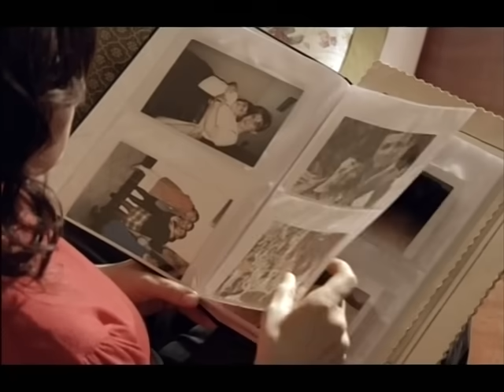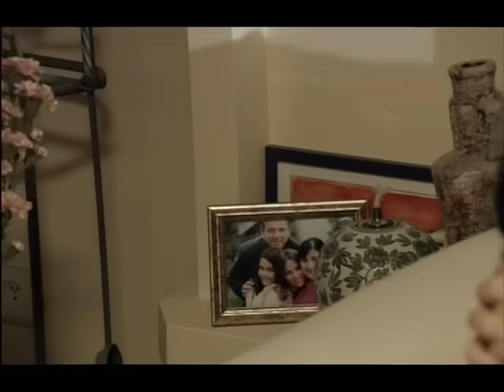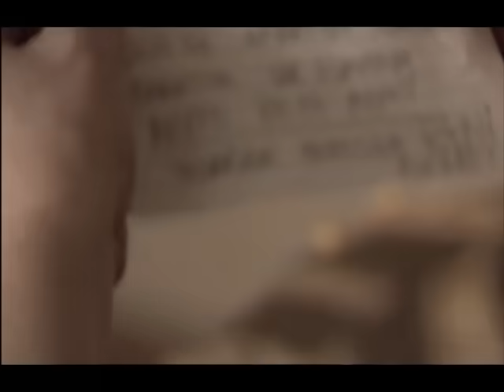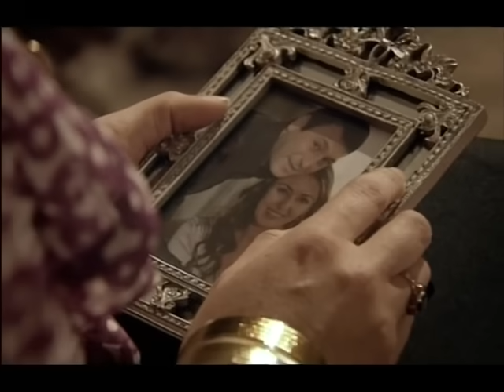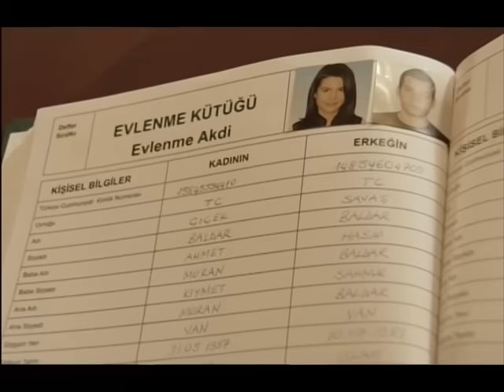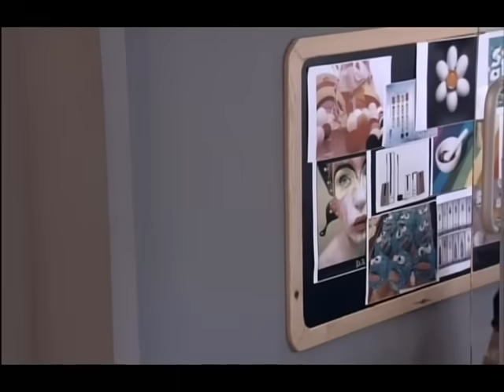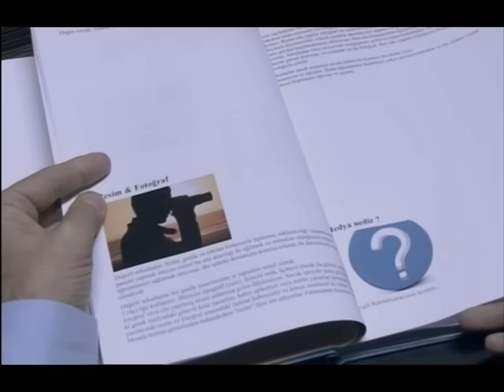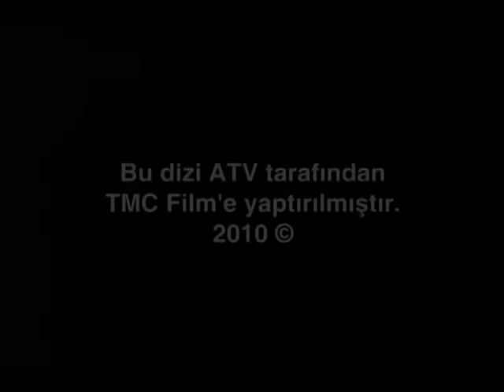Aşk ve Ceza | 2. Bölüm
Aşk Ve Ceza, Türk drama, aksiyon televizyon dizisi. "Doğru bildiğin yolda yalnız da olsan yürüyebilir misin"? Bekaretin bittiği yerde, iffet de biter mi? Nurgül Yeşilçay, Murat Yıldırım ve Feride Çetin'in başrol oynadığı 2010 yılında başlayan televizyon dizisidir. Van, Bodrum ve İstanbul illeri içerisinde yer almaktadır. Aşk ve Ceza; Yasemin adlı genç bir reklamcı, ablasının yıllar önce evlilik dışı bir ilişki yaşamış, hamile kalmış ve ardından kürtaj sırasında ölmüş olmasından dolayı evlilik öncesi ilişkiye girmeyeceği konusunda babasına söz vermiştir ve nişanlıdır. Fakat daha sonra nişanlısı ve en yakın arkadaşını yatakta yakalar. Kendisini barlara ve ilk gördüğü erkek olan Savaş'ın kollarına atar. O gece birlikte olurlar. Sabah Yasemin ortadan kaybolmuştur. Savaş ise Van kökenli fakat geleneklerle derdi olan Boğaziçi İşletme mezunu, kariyer sahibi bir erkektir. Ailesinden olabildiğince uzak durmaya çalışmıştır. Babasının esrarengiz vefatının ardından ise hem kendisine kalan şirketin yine babasından kalan pis işlerini ortadan kaldırarak modern bir hale dönüşmesini sağlamaya çalışırken, bir yandan da ölen amcasının dul kalan eşi Çiçek ile berdel evliliği yapması gerekmektedir. Ve bir gün Yasemin ile Savaş'ın yolları, ertesi gün pişmanlık içinde kalan ve tüm hayatını kariyerine adamaya karar veren Yasemin'in şirketinde kesişir. Ancak aralarında zaten bir bağ vardır. Kendi küçük fakat büyük bir bağ; Yasemin o geceden hamiledir.

Halil Kumova (Ahmet Boran)
Erkan Bektaş (Yavuz Boran)
Ali Yigit (Kemal Baldar)